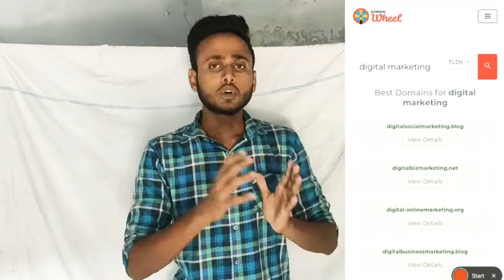How to Choose a Domain Name For Blog & Website 2020 (Hindi)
In this video, I'll explain all the steps and points through which you can easily pick Or choose or find your domain names for your blog or website in a systematic manner..

In this video, I'll cover these topics like:

1. How to find domain names
2. How to choose domain names

So please watch this video and if you like it then please share also...

Media:-

Thankyou Guys..